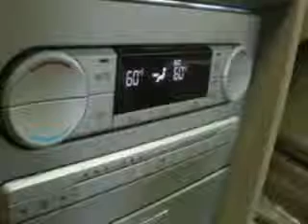2007 Lincoln MKZ - Dearborn MI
Year: 2007
Make: Lincoln
Model: MKZ
Trim: Base
Engine: 3.5 liter 6 cylinder 24 valve
Transmission: 6-Speed Automatic
Color: Light Green
Mileage: 44759
Address:
21730 Michigan